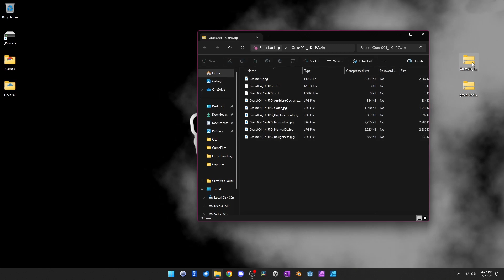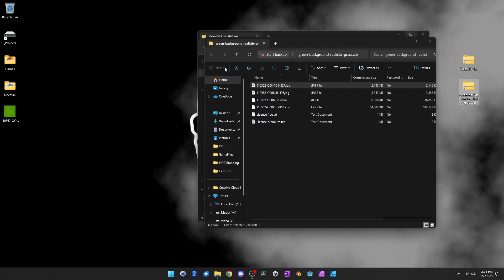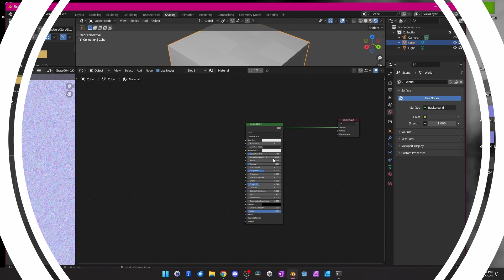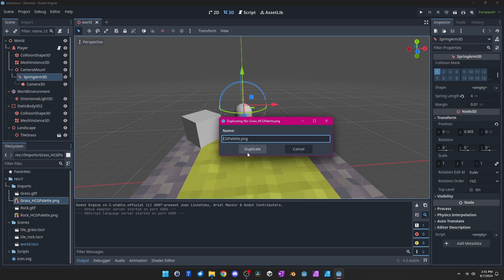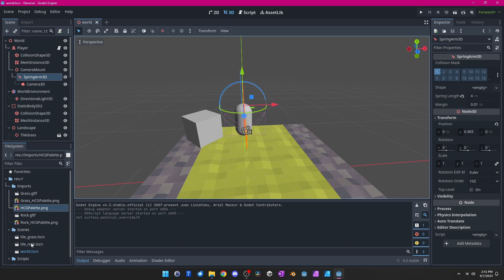Chronicles of the Fae Walkers, Godot/Blender Dev Log/Tutorial - Episode 3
I've had a concept for a game in my head for awhile and decided to put together a prototype to explore the feasibility of it. Sharing the development process as a pseudo dev log / tutorial I thought would be interesting to those using the Godot engine and Blender.

In Episode 3 I'll explore a few other possible graphic styles for the game. Using textures in Blender to model a couple of variants. In addition the chosen graphics will be optimized in Godot.